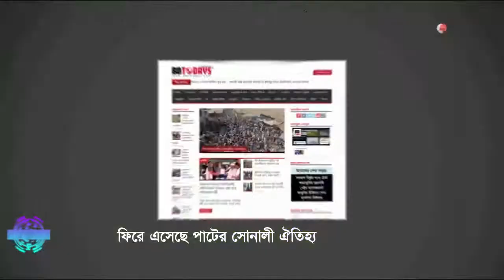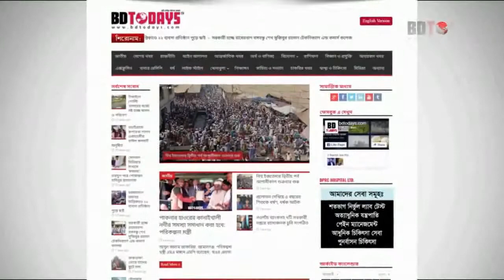ফিরে এসেছে পাটের সোনালী ঐতিহ্য || দিনাজপুর || সোনালী আঁশ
এক সময়ের সোনালী আঁশ পাটের খ্যাতি আর ঐতিহ্য আবারও ফিরে এসেছে দিনাজপুরে। পাটের ন্যায্য দাম পাওয়ায় এ জেলার চাষীদের পাট চাষে আগ্রহ বেড়ছে। এ বছর লক্ষ্য মাত্রার অধিক পাট চাষ হয়েছে। পাটের বাম্পার ফলনও পেয়েছেন কৃষক। দামও পাচ্ছেন, ভালো।

দিনাজপুরের মাঠে-ঘাটে এখন পাট কর্তন, জাক দেয়া, ধোয়া আর উভানোর কাজ চলছে। এ দৃশ্য দেখেই বোঝা যাচ্ছে, সোনালী আঁশ পাটের খ্যাতি আর ঐতিহ্য ফিরে এসেছে দিনাজপুরে।